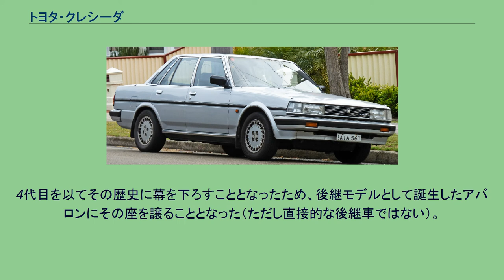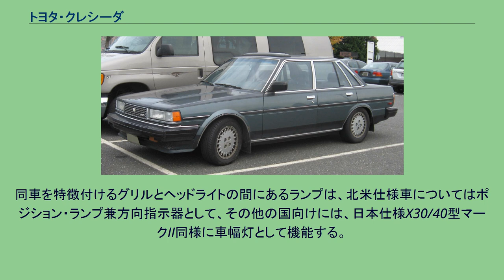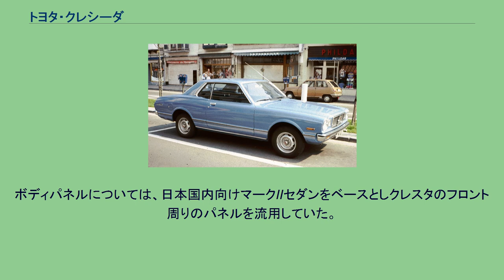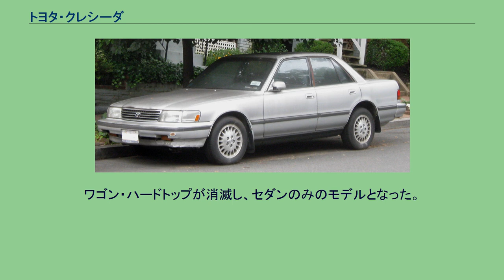トヨタ・クレシーダ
クレシーダ（Cressida、英発音"クレシダ" ）は、トヨタ自動車で生産されていたセダンタイプまたはワゴンタイプの高級中型乗用車であり、後述のようにマークII・クレスタの海外仕様車にあたる。
マークIIセダンタイプ・ワゴンタイプないしはクレスタの姉妹車でもあり、マークIIの日本国外仕様車として親しまれた。
日本だけでなくジンバブエ、南アフリカで生産され、アメリカ合衆国を中心に各国へと輸出されていた。
生産期間は1976年 から1992年（X30型 - X80型）、4代に渡って製造された。
セダンタイプは、歴代のマークIIの最大排気量モデル（2.6L、2.8L、3.0L）から構成され、当時のアメリカ市場ではトヨタブランドの最高級車として販売されていた。
4代目を以てその歴史に幕を下ろすこととなったため、後継モデルとして誕生したアバロンにその座を譲ることとなった（ただし直接的な後継車ではない）。
初代にはセダン・ワゴンのほかに2ドアハードトップが設定され、3代目はセダン・ワゴンのほかに4ドアハードトップが設定された。
MX30クレシーダ・セダン（北米仕様） MX30クレシーダ・ハードトップ（欧州仕様） この代のみ2ドアハードトップ（仕向地によってはクーペとも呼ばれた）が存在し、ヨーロッパなどに輸出されていたが、北米仕様には設定されておらずセダン・ワゴンのみ、カナダはセダンのみであった。
北米、カナダ、オーストラリア等には4M型6気筒2.6Lエンジンが、その他の地域には18R型4気筒2.0Lエンジンが搭載されていた。
同車を特徴付けるグリルとヘッドライトの間にあるランプは、北米仕様車についてはポジション・ランプ兼方向指示器として、その他の国向けには、日本仕様X30/40型マークII同様に車幅灯として機能する。
MX63クレシーダ・セダン（北米仕様） MX62クレシーダ・ワゴン（北米仕様） 5M-E/5M-GE 2.8Lエンジンを搭載した。
マークIIに存在したハードトップはクレシーダでは一旦消滅し（3代目で4ドアハードトップとして復活）、セダンとワゴンのみのモデルとなった。
また、東南アジア・オセアニア向けについてはフロントマスクが同時期に販売されたのチェイサーのものを流用した。
ボディパネルについては、日本国内向けマークIIセダンをベースとしクレスタのフロント周りのパネルを流用していた。
また、歴代のクレシーダの中でもっとも販売台数が多いモデルでもある。
各仕向け地の違いについて解説する。
3タイプのボディのうち4ドアセダンは仕向け地にもよるが唯一サンルーフの設定が存在した。
MX83クレシーダ 後期型 7M-GE 3.0Lエンジンを搭載した。
ワゴン・ハードトップが消滅し、セダンのみのモデルとなった。
また、このモデルを最後に消滅。